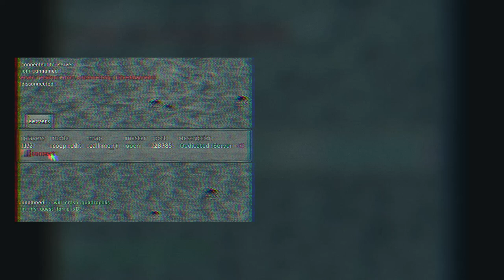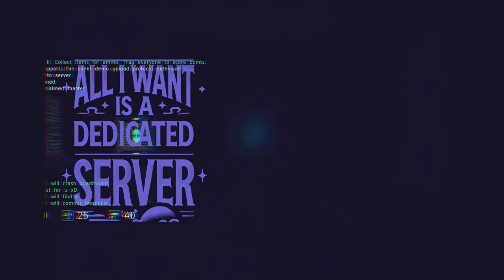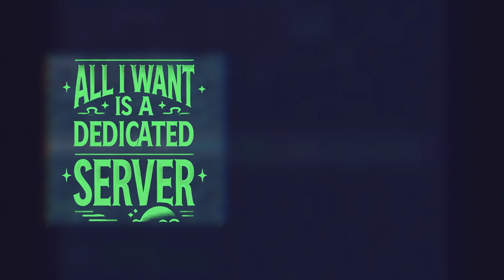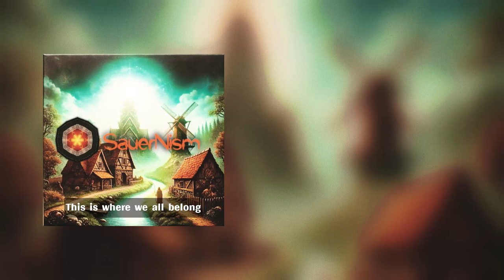Sauernism Initiation Rites (full album)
0:00 - Unknown Creature of Great Wings
3:25 - Base Captured
6:38 - Haunted by the Sky Buffer
8:43 - Gamespeed Nine Nine Nine
11:11 - Taste The Justice!
12:48 - All I Want Is a Dedicated Server
14:52 - Aard's Painkiller
18:10 - Welcome to Sauernism

Note: This thing features adaptations/remixes of sound effects by humans who were not aware of its production. These humans are: crapimdead, aardappel, blindabuser, darthvim, nieb, q009, Eri.

Little-Race maps by @CubeMath.